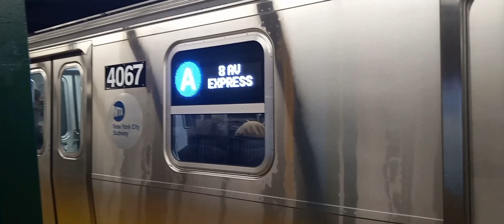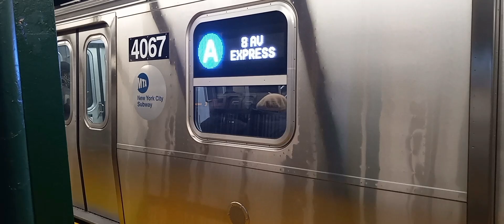Coney Island bound R68 (D) via (A) line/R211A (A) train at West 4th street-Washington Square!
taken today at 8:43am